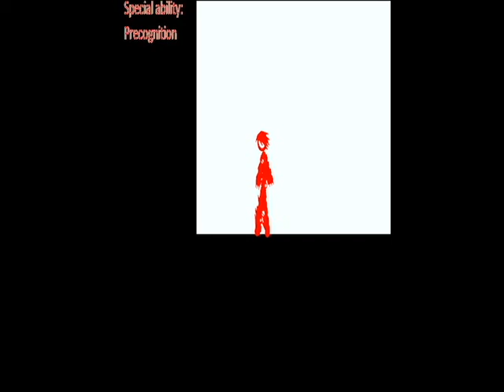Pivot Soul Prophecy episode 1 - Shaken bonds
Episode one of a new Pivot series i'm making. Shaken bonds introduces our three main characters and the antagonist for the starting arc.